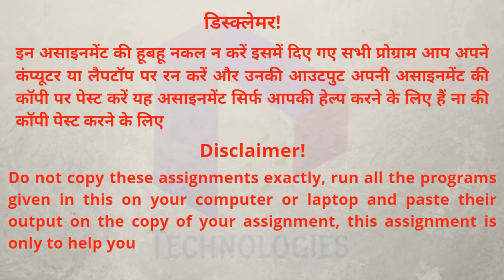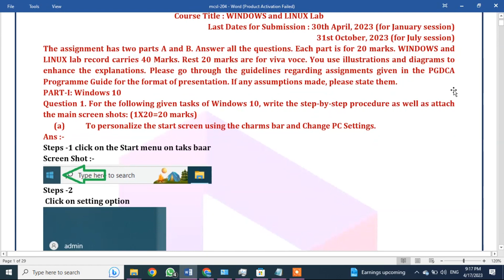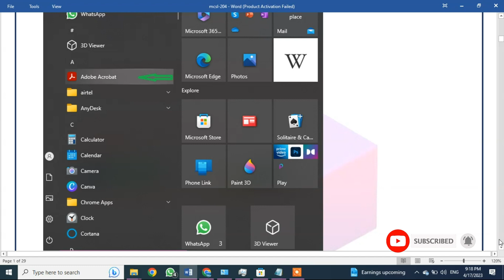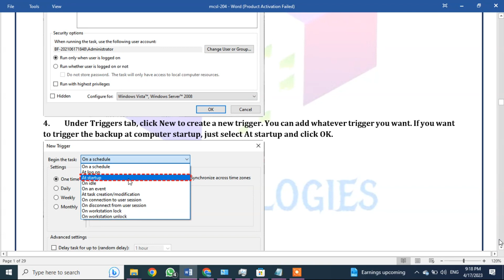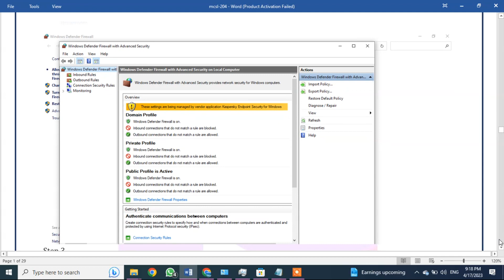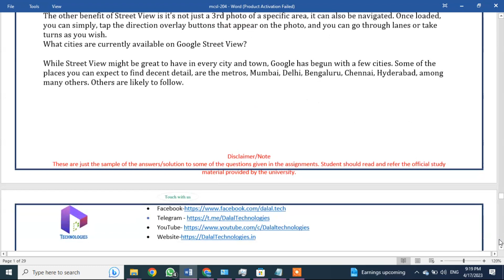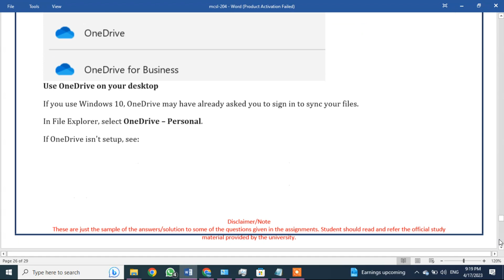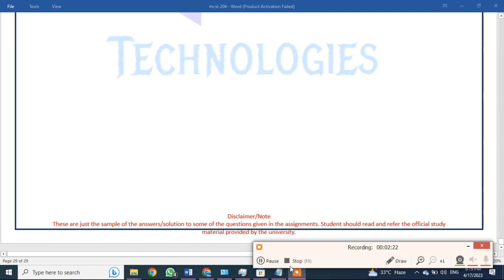MCSL-204 Solved Assignment Jan-23/July-23 || PGDCA_NEW || IGNOU || Dalaltechnologies